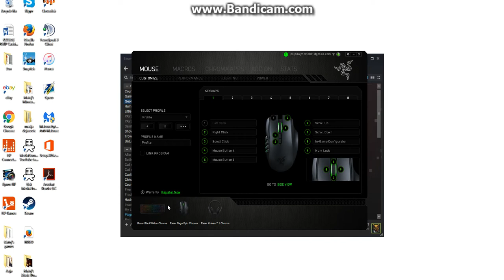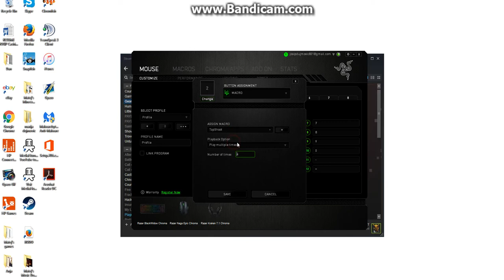How to Jitter Click on Geometry Dash Using a Macro on Razer Synapse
This is just a tutorial on how to jitter click on geometry dash using macros.